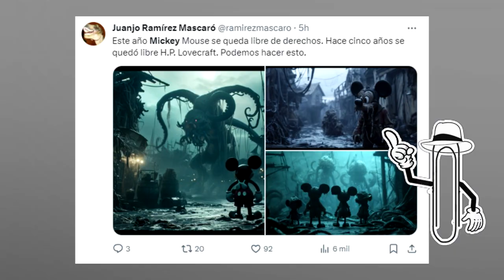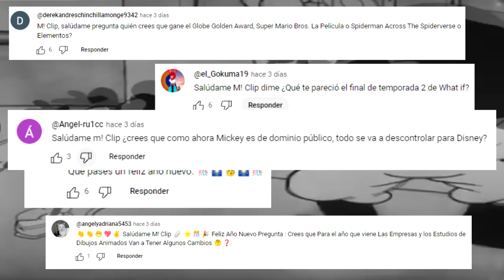MICKEY MOUSE Tendra VIDEOJUEGO y PELICULA de TERROR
el iconico persoanje de disney mickey mouse ahora es de dominio publico, y no tiene copyright y ya se han anunciado nuevos proyectos de aniamcion, y peliculas